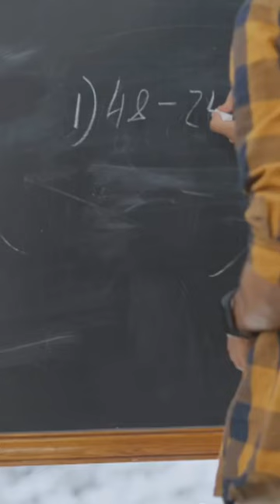The butterfly effect explained